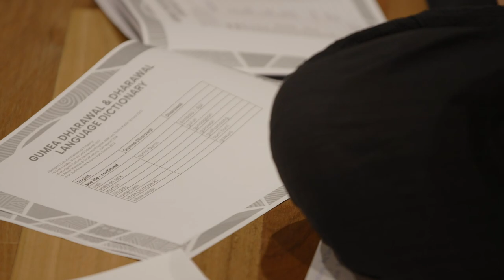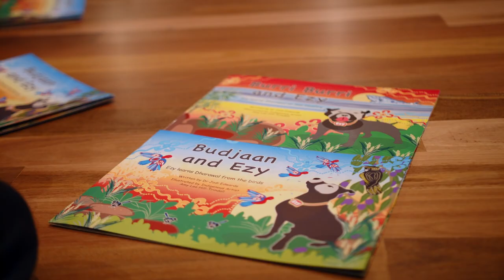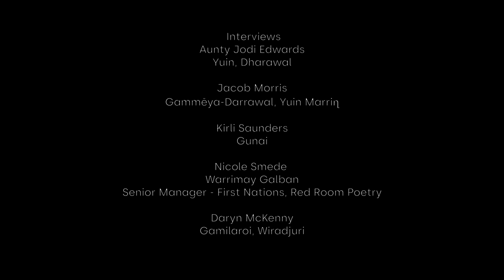Baraya Barray (Sing Country) - Whale Song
Short video about Red Room's Poetry in First Languages 2024 program Baraya Barray (Sing Country) - Whale Song, filmed during a pilot workshop with young First Nations students, Elders and custodians on Dharawal Country, June 2023.

Directed by Luke Agius
Produced by Rami Fischler
Song composition by Nicole Smede
Poem and reading by Indiana Lane